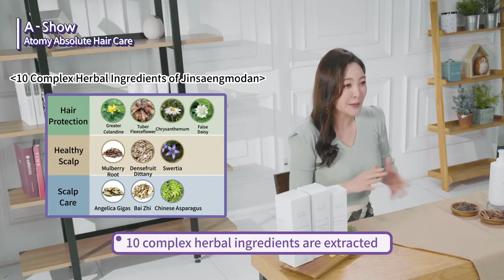A Show! - Absolute Hair Care